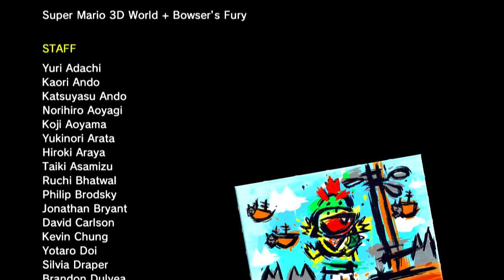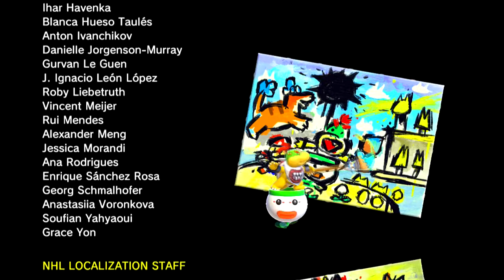Let's Play! - Bowser's Fury (Co-Op) Part 9: Becoming Goku Mario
Pipe Path Tower:
Shine 1 - Make the Lighthouse Shine
Shine 2 - Five Cat Shine Shards
Shine 3 - Blast the Fury Blocks

Bowser's Fury is a new expansion added in Super Mario 3D World, which was re-released from the Nintendo Wii U to the Nintendo Switch on February 12, 2021. This is a completely different story from Super Mario 3D World with Mario and Bowser Jr. teaming up in Lake Lapcat to collect Cat Shines to defeat the large and powerful Fury Bowser.